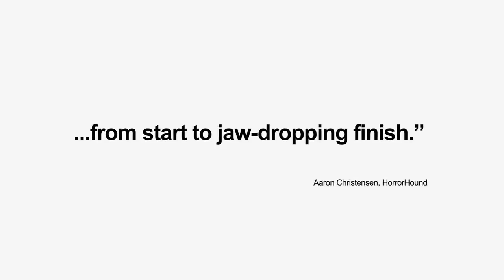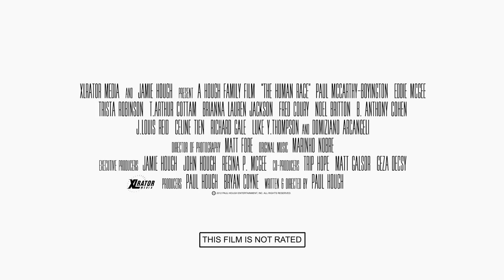The Human Race Trailer 2014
Director: Paul Hough
Starring: Paul McCarthy-Boyington, Eddie McGee, Trista Robinson, T. Arthur Cottam, Fred Coury, Richard Gale

Official Content From Xlrator Media

Eighty strangers from all walks of life are ripped out of their daily lives and forced to participate in a brutal race to the death. The rules are simple follow the arrows or you will die, step on the grass and you will die, get lapped twice and you will die. Only one participant will survive. Race or die. There can only be one winner, but who will survive and for what purpose?

Movie, The Human Race Movie,The Human Race Trailer,The Human Race 2014, Paul Hough,Paul McCarthy-Boyington, Eddie McGee, Trista Robinson, T. Arthur Cottam, Fred Coury, Richard Gale